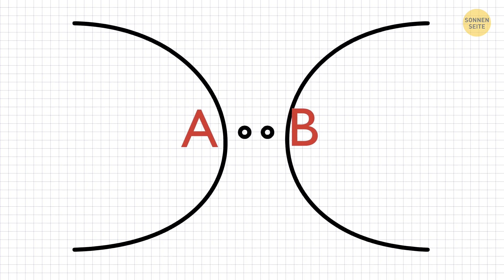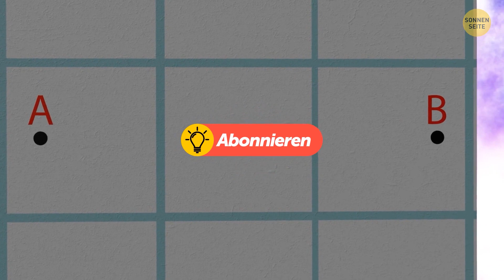Was wäre, wenn man zum Spaß auf den Planeten hüpfen könnte?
Stellen Sie sich vor, Sie schlürfen kosmische Cocktails auf dem Mond, machen Selfies mit Marsmenschen und betrachten die Sterne von den Ringen des Saturns aus - das ist ein Urlaub, der nicht von dieser Welt ist! Vergessen Sie tropische Strände, wir reden hier von Poolpartys in der Schwerelosigkeit und interplanetarischen Besichtigungstouren. Und wer braucht schon Themenparks, wenn man mit Kometen-Achterbahnen fahren kann? Um Ihre Urlaubs-Selfies würde Sie die ganze Galaxie beneiden, und Sie kämen mit Geschichten zurück, die die Erdlinge vor Neid erblassen lassen würden. Also, schnappen Sie sich Ihren Raumanzug und bereiten Sie sich auf ein episches Abenteuer vor, das Ihre kühnsten Träume übertrifft - denn der Urlaub Ihres Lebens wartet... im Weltraum!